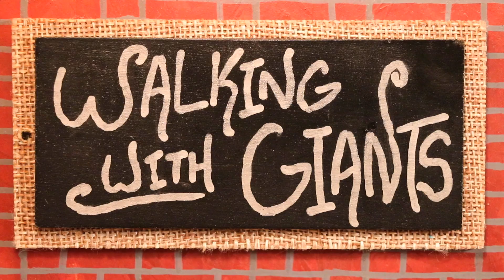MINI COUNTRY BREAKFAST!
WALKING WITH GIANTS creates a MINI BREAKFAST!
Content by Jay Baron.
Song: Just Walking